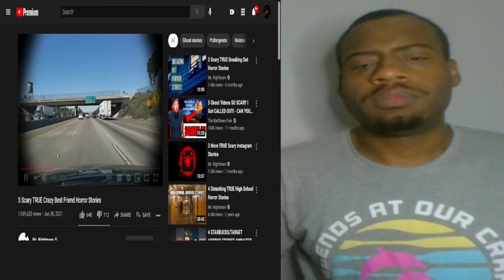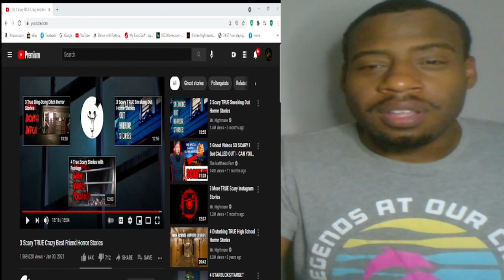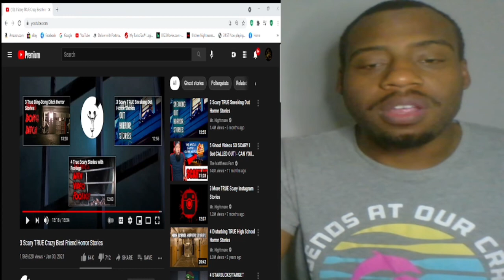3 Scary TRUE Crazy Best Friend Horror Stories- Reaction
Can you help me out. Here is the link! its free, and we got new content coming out! Be the first to know!! 💯💯💯 🎥💻❗❗ Make sure to follow me on all Social Media outlets

$itsyoboylive